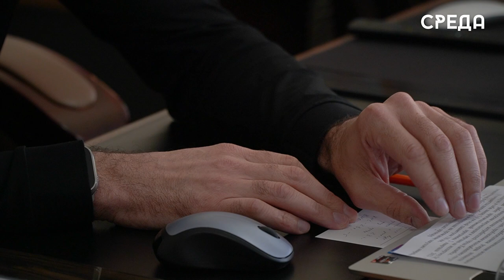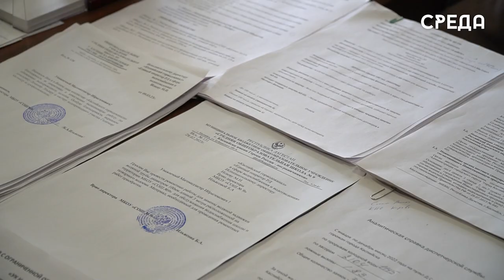Вода в многоквартирные дома Каспийска теперь будет подаваться бесперебойно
В Каспийске до недавнего времени водоснабжение в многоквартирные дома поступало по часам.

Данная проблема по словам исполнительного директора филиала единого оператора «Каспийский горводоканал» Магомедзагира Исаева, была связана с изношенностью проводных сетей и насосного оборудования.

В следствие этого, муниципалитет вынес решение взять данный вопрос под контроль. В результате ремонтных работ с марта текущего года вода в микрорайоны и в центр города поступает бесперебойно.